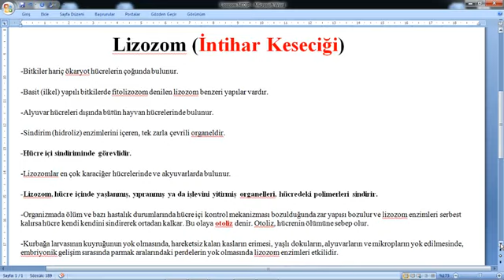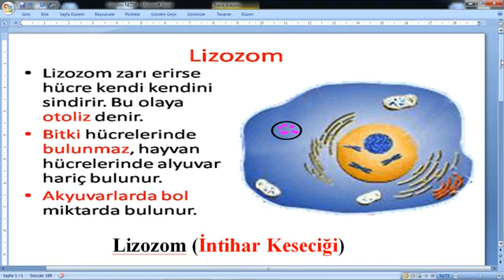LİZOZOM NEDİR , İNTİHAR KESECİĞİ